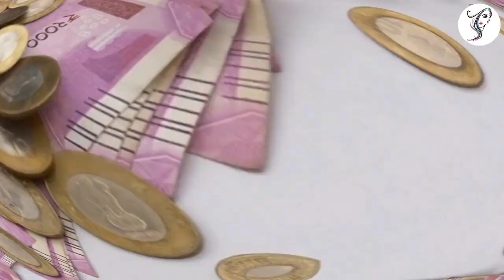1 नवंबर करवा चौथ पर भूल कर भी मत करना ये गलती वर्ना हो जाओगे बर्बाद करवा चौथ शुभ मुहूर्त karwa choth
1 नवंबर करवा चौथ पर भूल कर भी मत करना ये गलती वर्ना हो जाओगे बर्बाद करवा चौथ शुभ मुहूर्त karwa choth Jay Bageshwar Dham